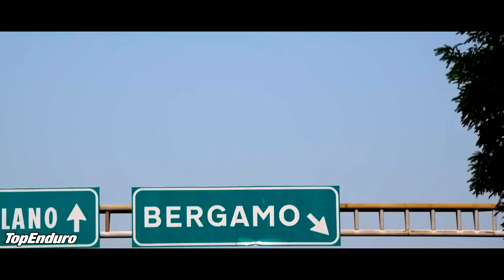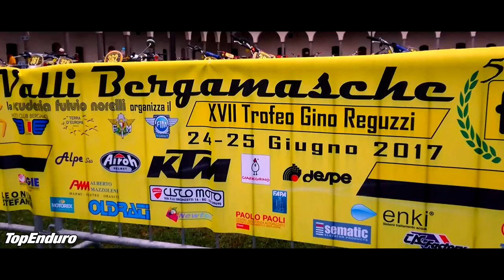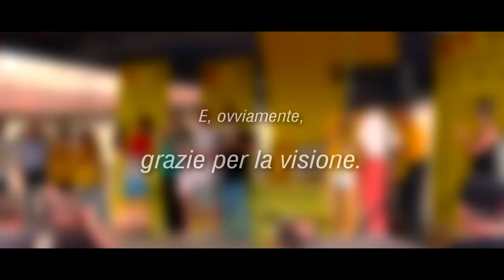VALLI BERGAMASCHE REVIVAL 2017 - Old School Enduro Race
La Valli Bergamasche Revival è una delle manifestazioni di regolarità (enduro d'epoca) più grandi ed uniche al mondo. Organizzata dal Motoclub Bergamo e dalla Scuderia Fulvio Norelli il 24 e 25 Giugno 2017, questa 17a edizione ha raccolto oltre 300 partecipanti di ogni età e provenienti da ogni parte del mondo.

Ringraziamo tutti coloro che hanno reso possibile questo evento, nonostante le non poche contestazioni da parte di associazioni pseudo-ambientaliste, tra cui il WWF, che ostacolano senza alcun ragionevole motivo queste manifestazioni.

Video diverso dal solito, più lungo e con meno tagli, per rispecchiare al meglio il mood di una manifestazione storica come questa. Ma, sia chiaro, la qualità cerchiamo sempre di mantenerla al top!

Le moto nel video:
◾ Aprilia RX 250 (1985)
◾ Kramit GS 250 RV1 (1985)
◾ Puch Frigerio HF 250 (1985, 1986)

Shot with Nikon D5300, Sony Xperia XZs, GoPro Hero 5 Black, Hero 4 Silver and Hero 3 Black.